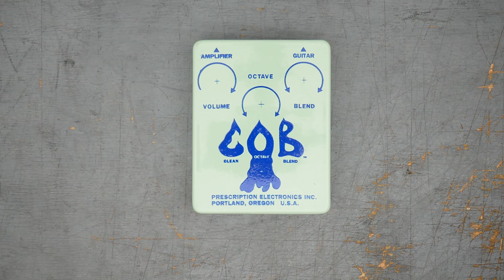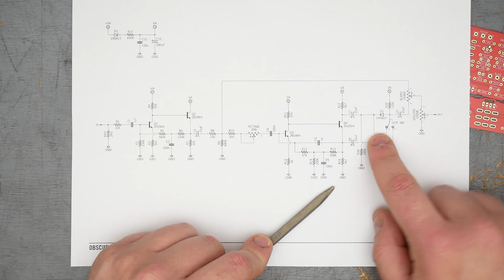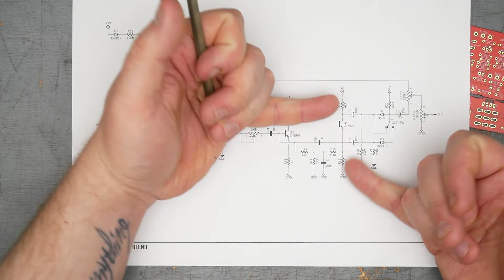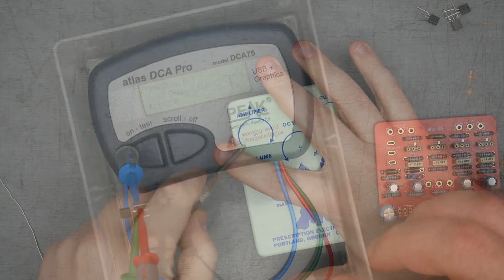Prescription Electronics COB (AionFX Obscura) Build // Gray Bench Electronics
Hello all, welcome back to the bench.
Let's build a Prescription Electronics COB with the AionFX Obscura project, and a real PEI COB enclosure. Enjoy!